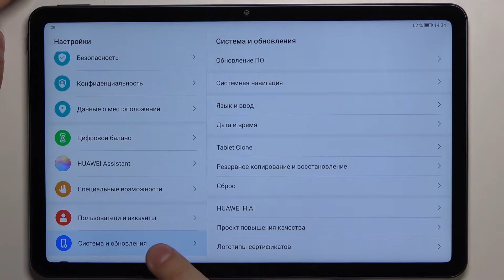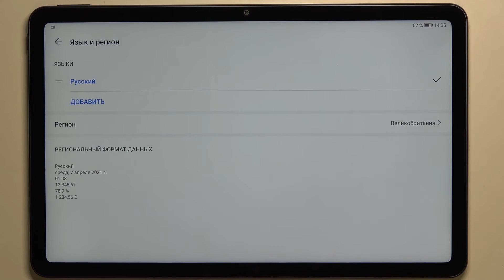Как изменить язык на планшете Huawei MatePad 10.4 / Языковые настройки Huawei MatePad 10.4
Доброго времени суток, друзья Huawei MatePad 10.4! В этом видео расскажем вам, что же делать если на Huawei MatePad 10.4 язык, которого вы не знаете или что делать, если вы хотите изменить язык на Huawei MatePad 10.4, но не знаете как установить другой язык на Huawei MatePad 10.4. Установка иностранного языка на планшете Huawei MatePad 10.4. Приятного просмотра!

Как изменить язык на Huawei MatePad 10.4? Как установить на Huawei MatePad 10.4 другой язык? Как поставить на Huawei MatePad 10.4 другой язык? Где найти языковые настройки на Huawei MatePad 10.4? Какие языки есть на планшете Huawei MatePad 10.4? Как добавить свой язык в Huawei MatePad 10.4?